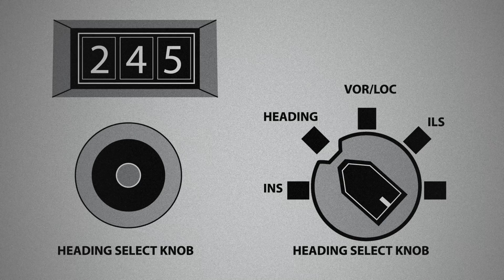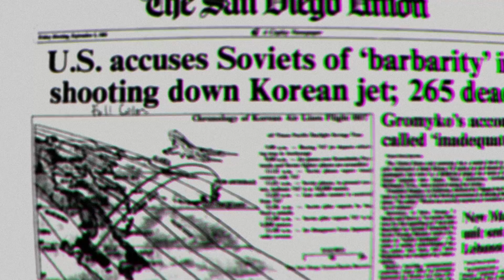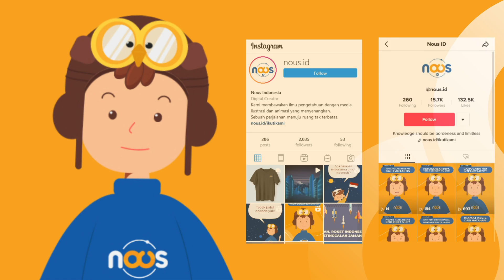Setelah menonton ini, cara kamu melihat GPS tidak akan sama! (ft.Inspect History & Sepulang Sekolah)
Seberapa sering kamu menggunakan GPS? Teknologi navigasi GPS yang sering kita pakai untuk mencari arah dan lokasi ketika bepergian, menentukan lokasi pengiriman paket, sampai memandu perjalanan ojek online ini, ternyata berawal dari sebuah teknologi yang sangat rahasia.
Dan nggak cuma itu, GPS juga menyimpan sebuah sisi gelap yang jarang diketahui. Apakah itu? Yuk cari tahu jawabannya pada episode Nous ID kali ini!

Episode ini merupakan kolaborasi antara Inspect History dan Sepulang Sekolah kalian bisa lihat bahasan teknologi lainnya di channel mereka ya.
Timestamps:
00:00 - Intro
01:24 - Apa itu GPS ?
02:28 - GPS sebagai teknologi rahasia militer
03:46 - Insiden Korean Airlines Flight 007 - Awal
05:01 - Insiden Korean Airlines Flight 007 - Akhir
05:57 - Krisis Politik & pembebasan akses GPS untuk tujuan mulia
06:54 - Dibalik manfaatnya, GPS ternyata menjadi pisau bermata ganda
08:57 - Closing Statement / Questions

Referensi

NAVSTAR, the Global Positioning System: A Sampling of Its Military, Civil, and Commercial Impact,

Whistleblower National Security Agency (NSA), Edward Snowden, menyatakan jika NSA mampu melacak smartphone di secara global, The Washington Post,

NSA menyatakan bahwa sekalipun kamu mematikan sinyal provider dan menonaktifkan layanan lokasi di handphonemu, kamu masih bisa dilacak melalui GPS,

Paten amunisi pintar, yang dipandu dengan GPS, Google Patents